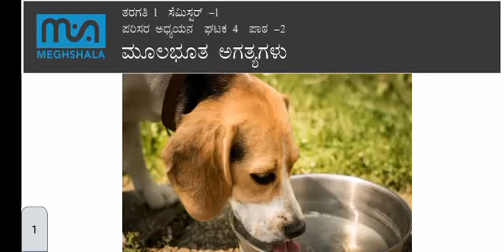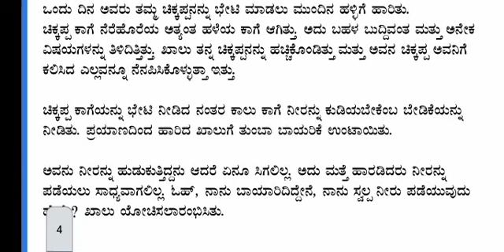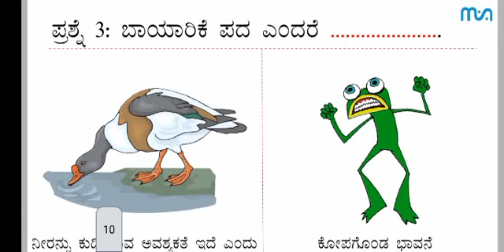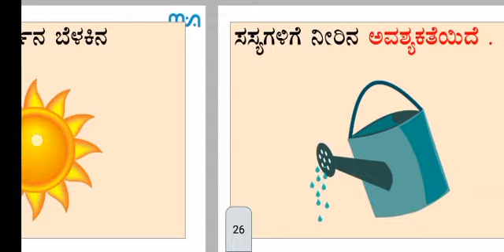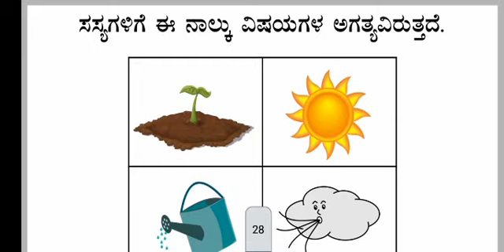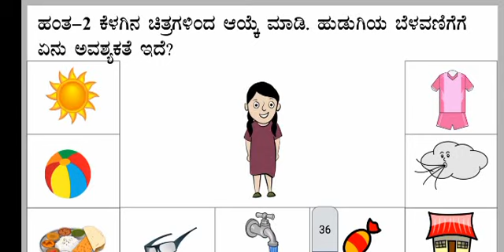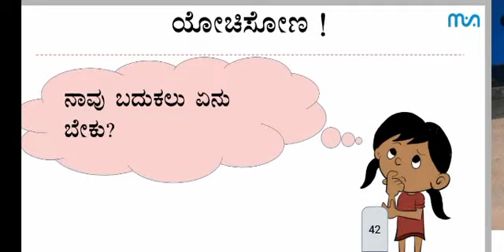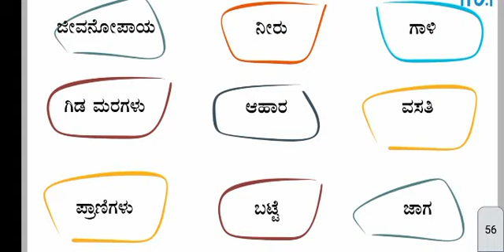Basic needs of man Nalikali EVS 2 std ವಿಷಯ: ಪರಿಸರ ಅಧ್ಯಯನ 2ನೇ ತರಗತಿ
ಘಟಕ :ಮಾನವನ ಮೂಲಭೂತ ಅವಶ್ಯಕತೆಗಳು
ಈ ವೀಡಿಯೊವನ್ನು 4ನೇ ತರಗತಿಗೆ ಪೂರಕ ಚಟುವಟಿಕೆಯಾಗಿ ಬಳಸಿಕೊಳ್ಳಬಹುದು.